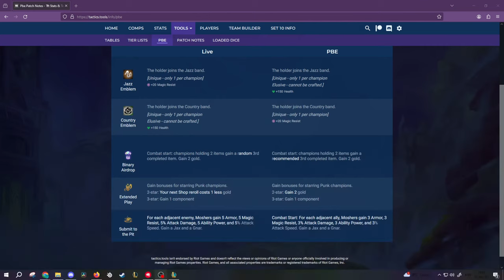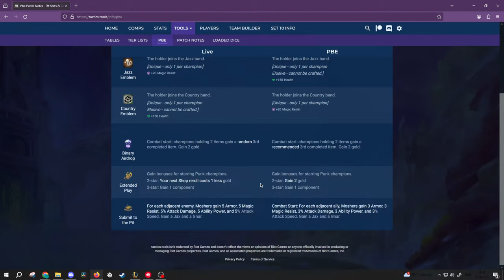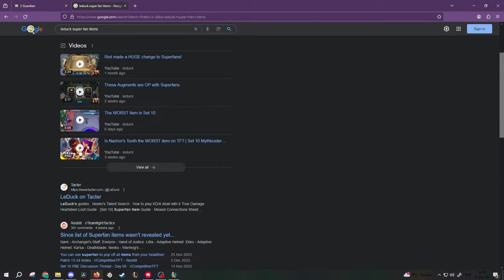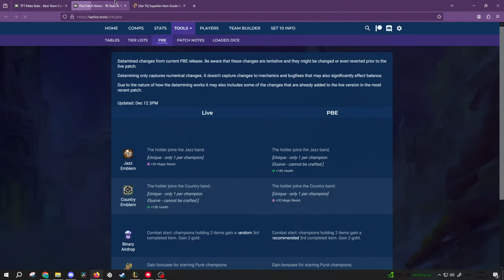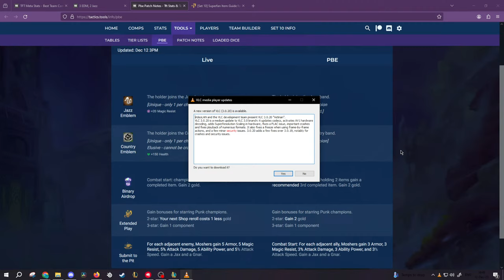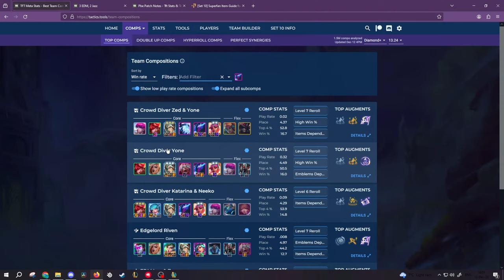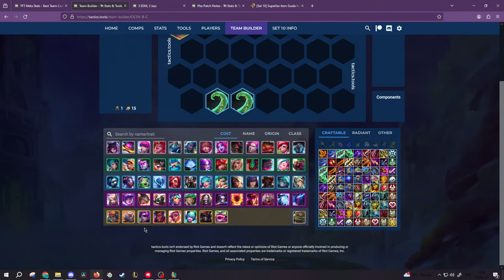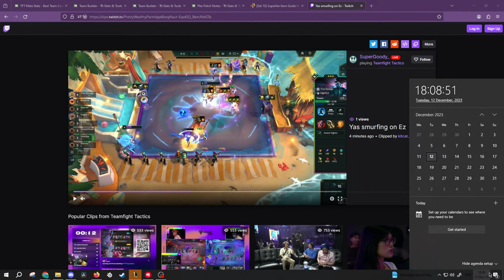I just want to play this Portal... (I DID IT!!)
Timestamps/Chapters:

00:00 7 KDA (Treasure Armoury)
36:40 Queue
39:31 Taric Reroll - 5 Disco 4 Guardian 3 KDA (Artifact Anvil)
1:18:01 Queue
1:21:42 Wandering Trainer!! 5 Superfan 4 True Damage
1:59:55 Queue
2:04:05 7 Country BIG HECARIM (Spatula)
2:38:30 Queue
2:46:20 ILLAOI 3!!! 7 KDA 4 Superfan (Spatula)
3:17:54 Queue
3:21:20 Lillia/Evelynn/Kevin Reroll (Multi-Talented)
4:00:16 Fin.